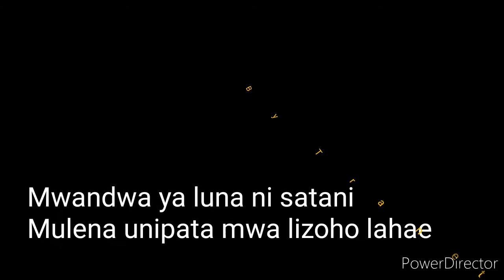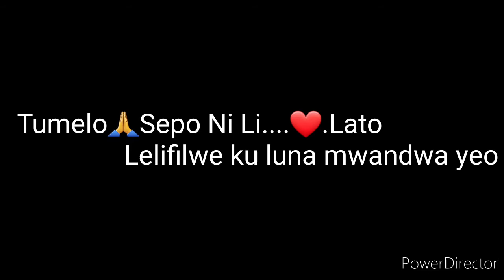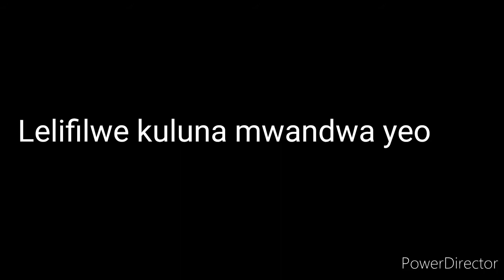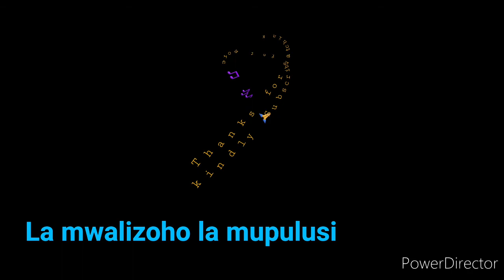Juvenile Ngweze - Mueteleli mwandwa. Silozi Lyrics